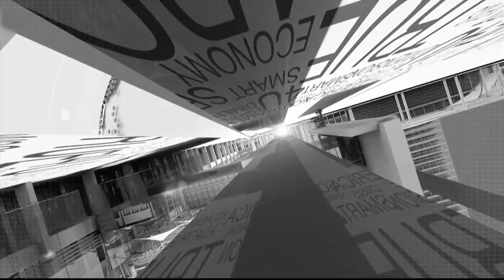รายงาน อุปสมบทใต้ร่มศรีมหาโพธิ์ถวายพ่อหลวง